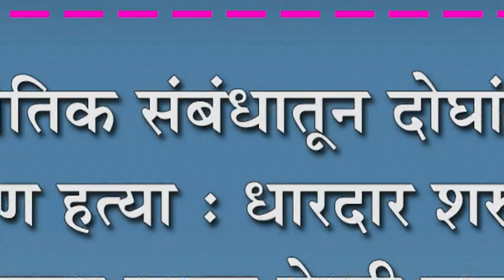अनैतिक संबंधातून दोघांची निर्घृण हत्या : धारदार शस्त्राने हल्ला करुन केली हत्या